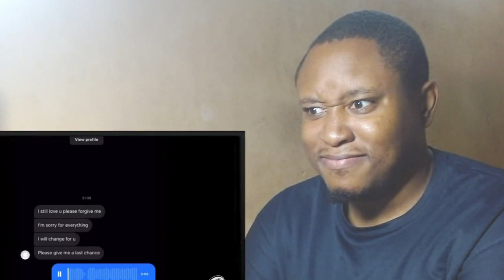OFFENSIVE MEMES THAT YLYL V1034 REACTION!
What good everyone and welcome to my channel i am a Caribbean Reaction Creator from the island called Antigua and barbuda, join me on our adventure to 50k my channel is dedicated to hilarious reaction, Gaming, Unboxing, videos! Whether we're watching funny viral clips, playing awesome games, cringe worthy moments, or heartwarming content, you can count on me to bring the fun.